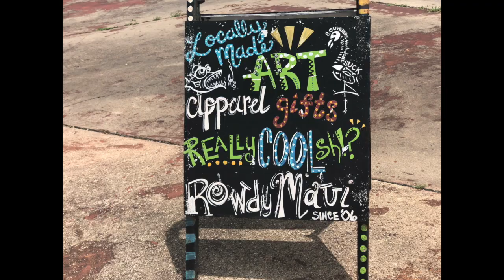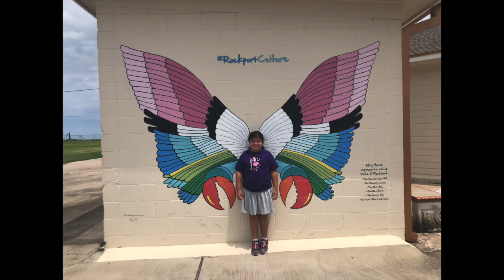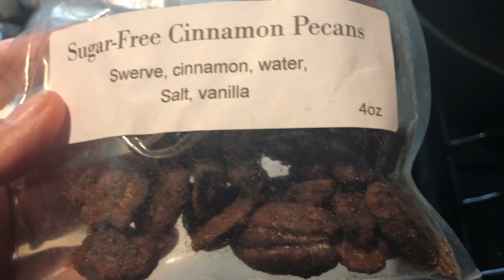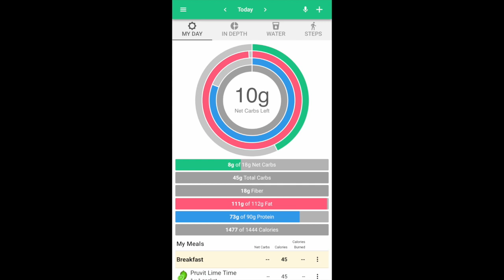Last Two Days of Camping and Ketones! - Keto Weightloss Journey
I wrap up my camping trip and my 10 day challenge in this video!  There are challenges at every corner so the plan is to be able to take them on one at a time!

This is my personal keto weightloss journey.  I have been doing keto off and on for a couple of years - but have only been truly committed for the past 10 months. I am currently at the midpoint of my weightloss!  I still have more to lose so join me on the quest to help reach my goals!

I am the only one doing keto in my household of 4, so I will also be trying to figure out how to navigate this weightloss without cooking 4 different meals every night.

Ketosis Focus is a member of Amazon Services LLC Associates Program, an affiliate advertising program designed to provide a means for sites to earn advertising fees by advertising and linking to Amazon.